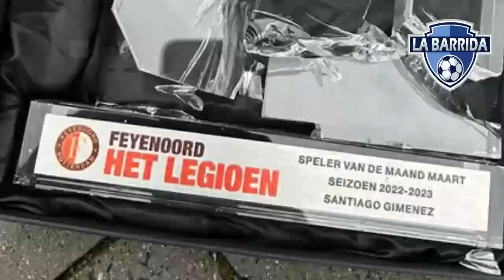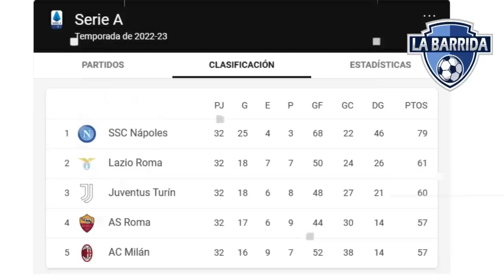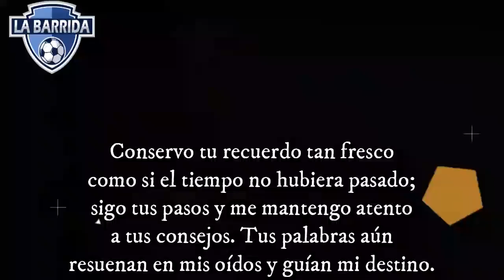¡HARÁN HISTORIA!ESTO NECESITA CHUCKY LOZANO Y SANTI GIMÉNEZ PARA SER CAMPEONES EN NAPOLI Y FEYENOORD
¡A UN PASO DE CONSAGRARSE! ¿Quien de los dos la tiene mas fácil? Te mostraré todo lo que tiene que pasar para que Chucky Lozano sea Campeon del scudetto, y ya que estamos también que tiene que pasar para que Santi Gimenez sea el Campeón de la Eredivise.
Por otra parte analizaremos el posteo de Cxhucky Lozano en las redes... Para quien fue dedicado este sentido y tierno posteo? ¿Por qué Memo Ochoa Hizo llorar a los niños?
¡EL NAPOLI LA TIENE MÁS FÁCIL! ¿Qué le Regalaron a Santi Gimenez y lo trolearon en el Feyenoord? Todo esto y mucho más!